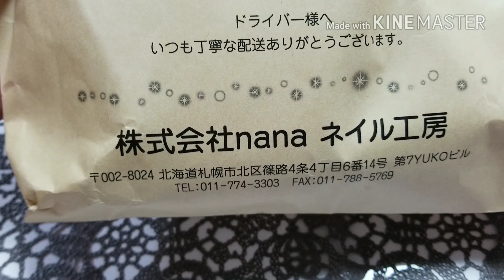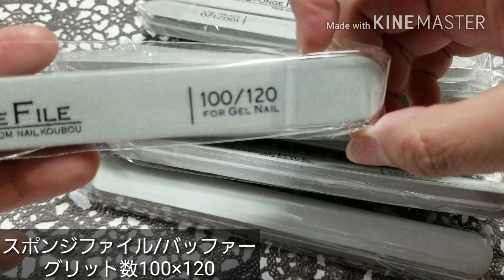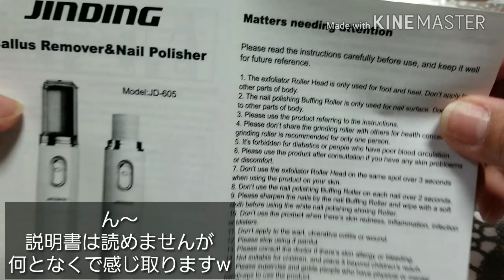*171 *°購入品*° レジン、ネイル用品 ネイル工房さんのセールでお買い物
先日、一日限定セールで購入したものが
届きました！

レジンにもネイルにも使える用品のご紹介。

2時間46分咲く白銀の華 ピアノインスト Free BGM ver